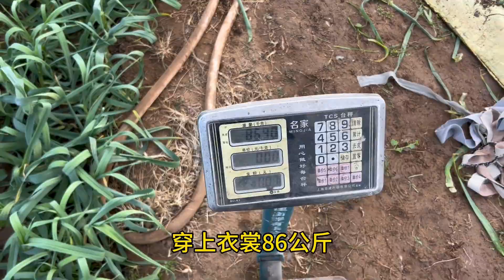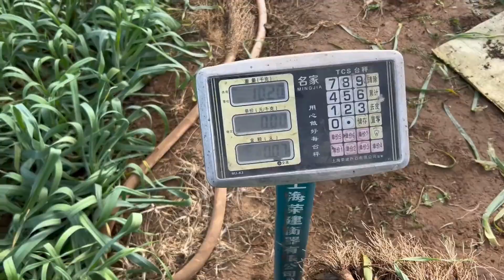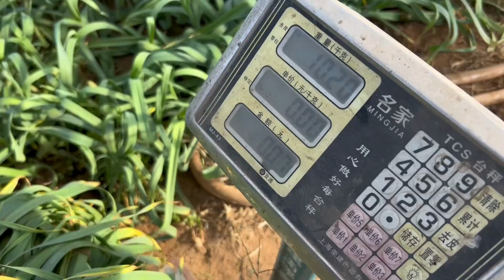今年蒜苗售卖结束，冀春业务员跑的不错，售出500斤，共赚946元。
《大脸的乡村生活》今年蒜苗售卖结束，冀春业务员跑的不错，售出500斤，共赚946元。, 蒜苗卖完下饭店，特色硬菜上个遍，主打一个收支平衡，分毛不赚

我来自一个美丽的小镇，我喜欢食物。 欢迎观看 Big Face Country Life 的最新视频，所有视频均由 Big Face Country Life 在 Youtube 上发布。 快来关注更多有创意的原作者

记录乡村生活，爱美食爱分享。 干饭人，干饭魂，干饭人吃饭得用盆！

大脸的乡村生活是头条博主。大脸是一位退伍军人，他利用业余时间，带着乡里乡亲一起拍短视频，拍摄农民田间劳作春耕秋收，乡亲们村头一起干饭，带着婶婶大娘们娱乐，帮她们实现了很多个人生的第一次，丰富了最底层乡村的文化生活。